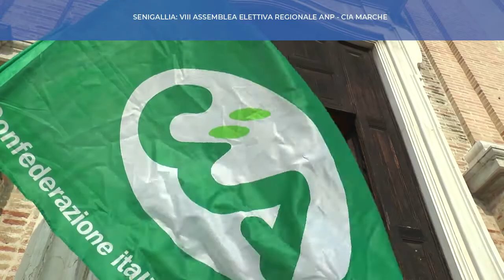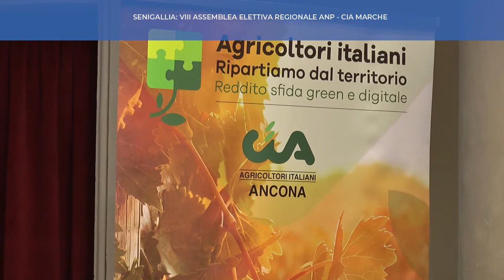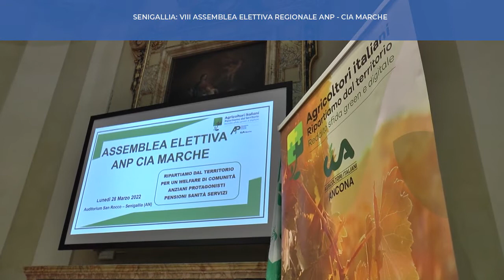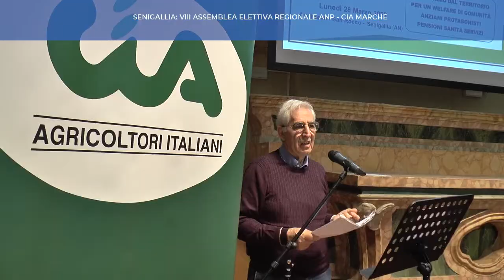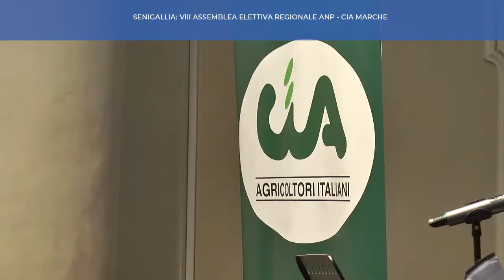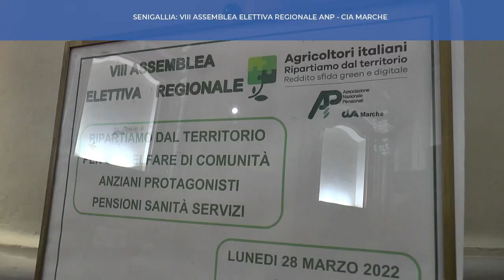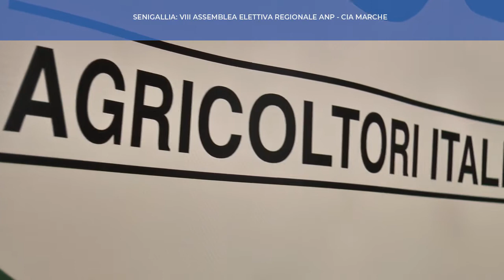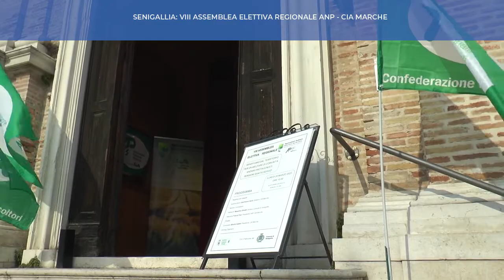Roto TVRS Senigallia Assemblea Regionale ANP-CIA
Il servizio prodotto ed in onda sui canali di TVRS Senigallia Assemblea Regionale ANP-CIA